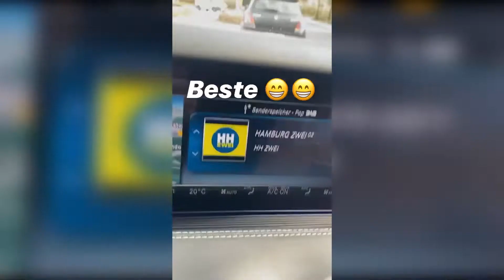KEINE KRAFT MEHR😂🤔 l Holle21614 Instagram Story